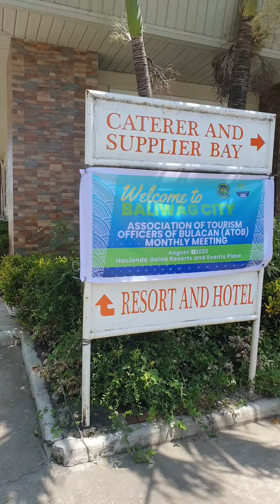A Visit to Hacienda Galea Private resort and function hall. Baliwag Bulacan.